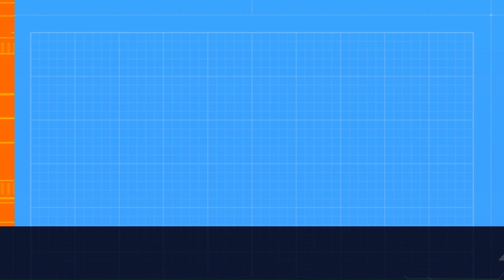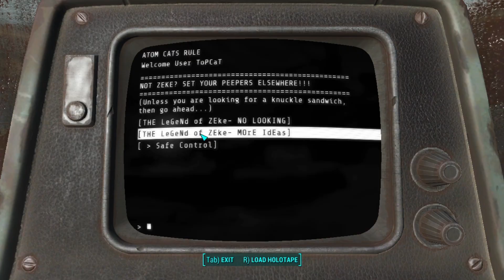[Fallout 4] Finding Son Diary #73: Magazines Collect Part 04 || Full Gameplay [NO COMMENT]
*Short Description: *
This series contain all gameplay of Fallout 4 - Vanilla game with no comment. Just like others, I record the gameplay by Xbox Gamebar and export as 1080p video. Due to my purpose to record this game as diary day by day (real day time, not in-game days' time), this gameplay has been dismissals various of loading scenes, death reload and etc., especially - no cheating/console code (if you see any of cheating/using of console code, it means I have been forced to be use due to bug or glitching. I will make a note of them before of using).

Final things of Fallout 4 collection - Magazines. I decide to collect them at the end of our journey because of we have been able to access everywhere in the game, due to some of magazine just spawn/access at the end of the questline.

*Involved Quest: *
+ Collect every issue of Total Hack
+ Collect every issue of Hot Rodder
+ + Collect every issue of La Coiffe